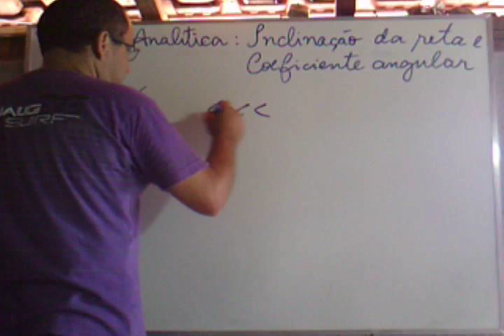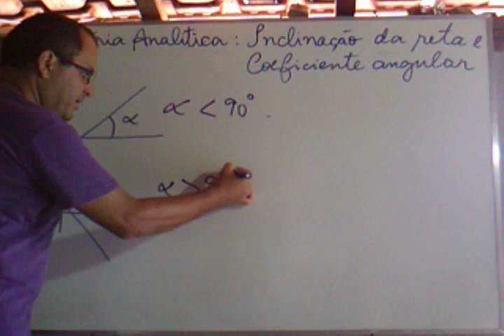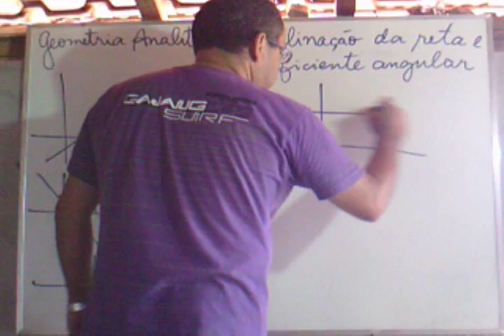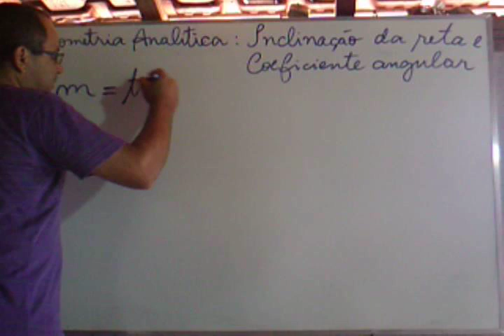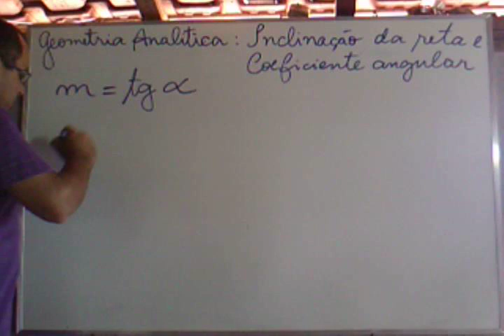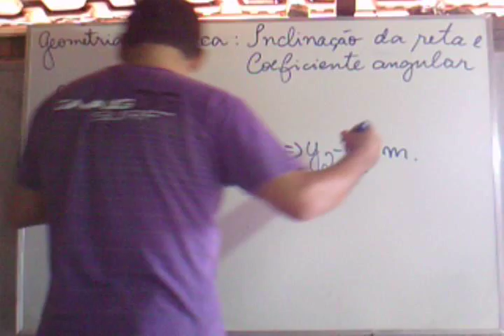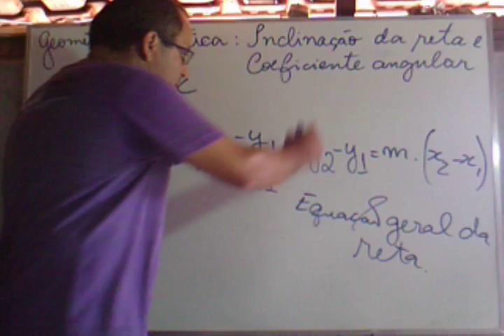Geometria analítica (parte 5) - Inclinação da reta e coeficiente angular.AVI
Exercícios de coeficiente angular e aplicação